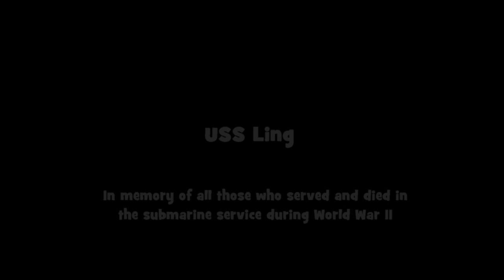One Minute Wednesday - This Old Boat on the Southern New England Cache Tour - USS Ling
During our southern New England Cache Tour we took time out to stop at This Old Boat for this One Minute Wednesday is. At one point this boat, the USS Ling, a WWII submarine, was an active museum ship but time and circumstances have not been kind to her. We pay her a visit for the Virtual cache based on this sub.